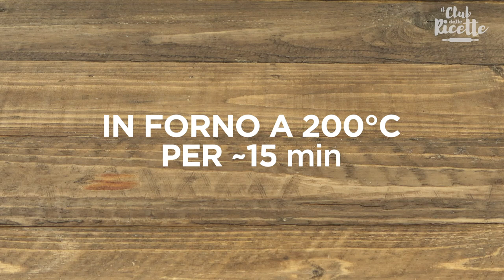Cestini di Sfoglia con Brie. Un'Antipasto di Natale Golosissimo perfetto per stupire i vostri ospiti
I Cestini di Sfoglia con Brie, Confettura di Mirtilli Rossi e Cipolle Rosse Caramellate sono uno sfiziosissimo antipasto per le feste davvero facile da preparare. La particolarità di questo antipasto è che potete prepararlo davvero in pochissimi minuti se preparate le Cipolle Caramellata per tempo e  magari le conservate in un vasetto. Se volete potete anche utilizzare una confettura di pomodori verdi che ben si sposa che il gusto del Brie.